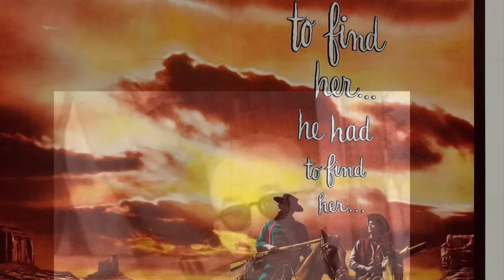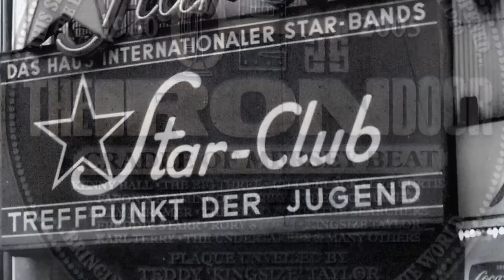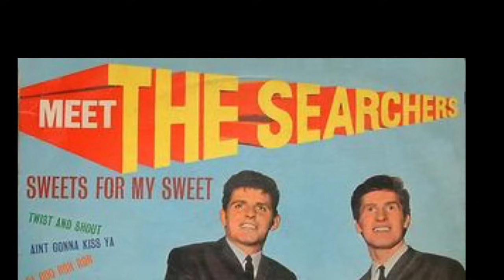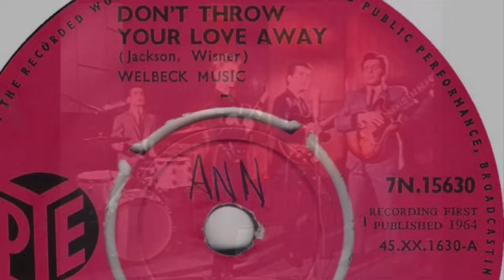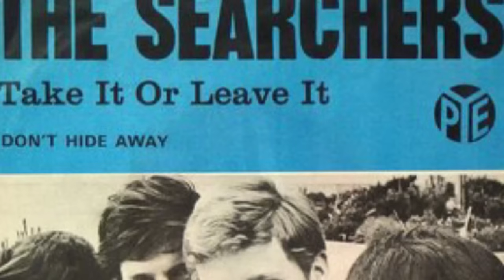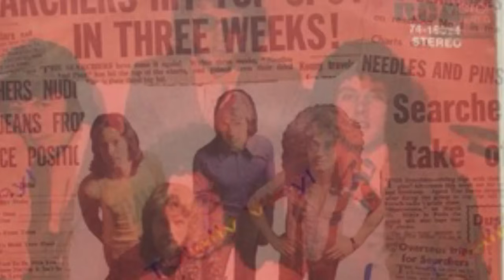What Happened to The Searchers?